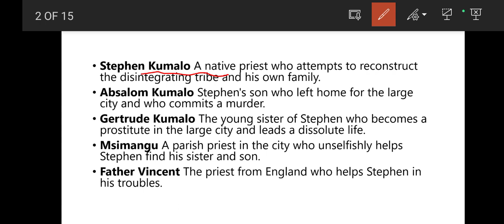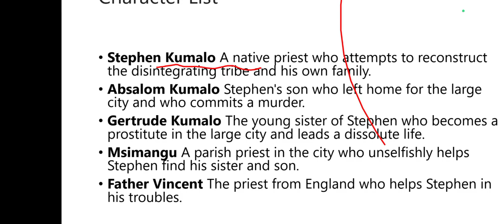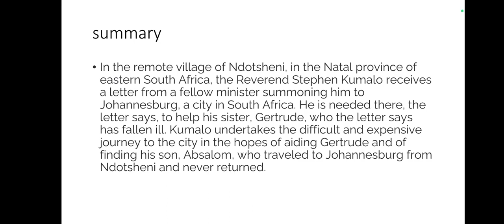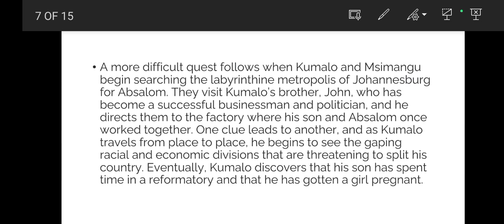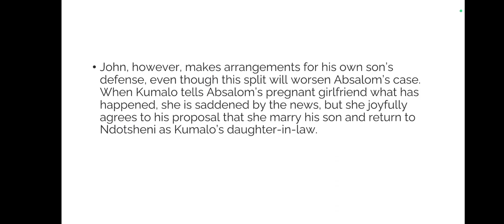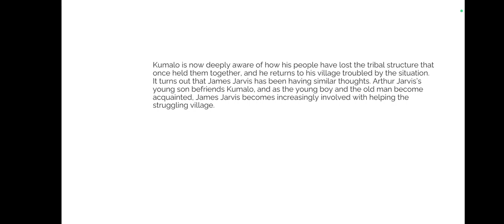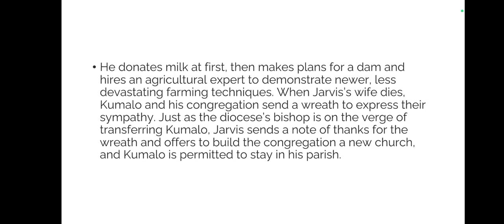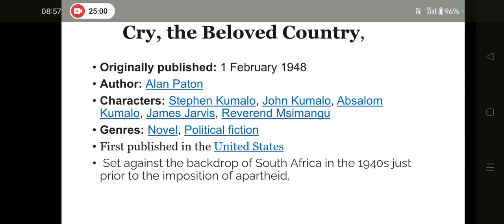22 April 2024